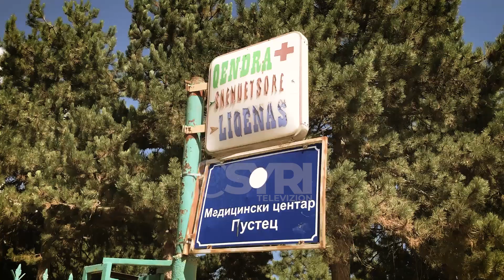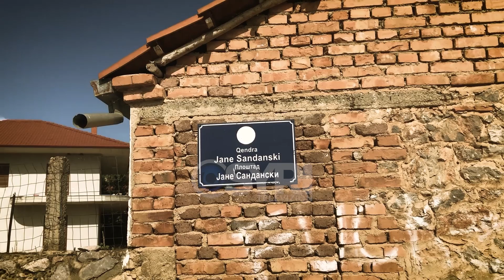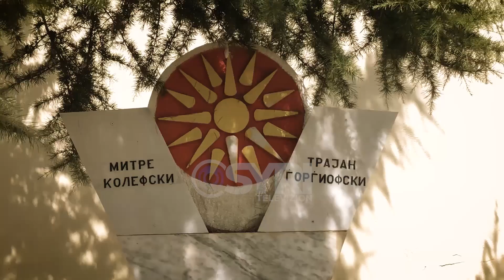Bashkia e Pustecit, më e varfëra në Shqipëri, banorët: Nuk sigurojmë dot bukën e gojës